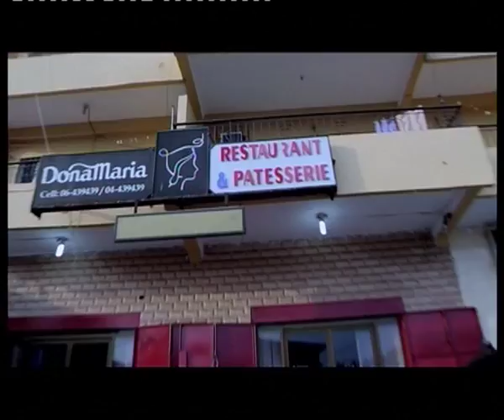SIGHTS AND SOUND - SOUNDCITY BEACH CONCERT, LIBERIA